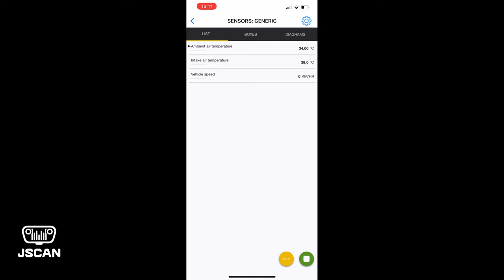Jscan Live data - Czyli jak sprawdzić czy nasz samochód potrzebuje mycia :)